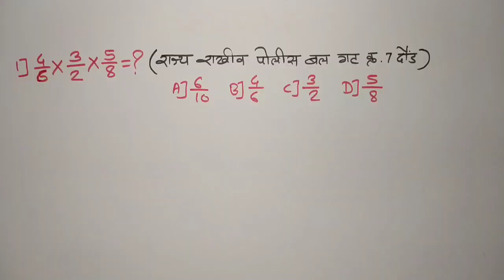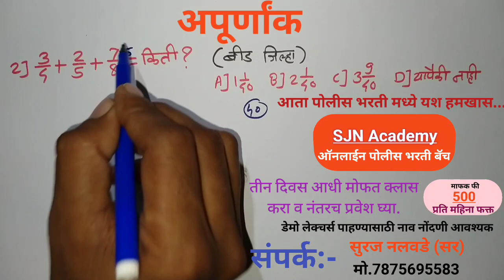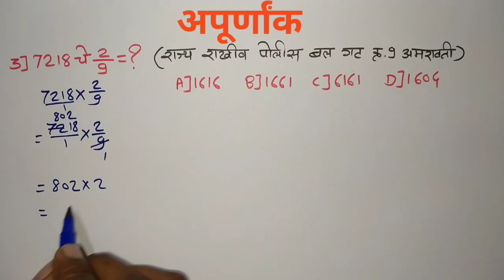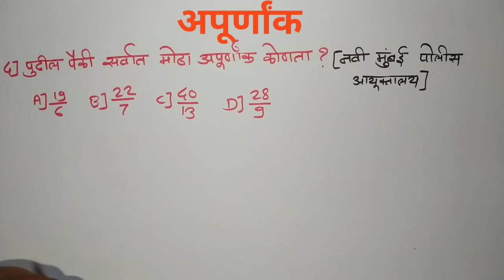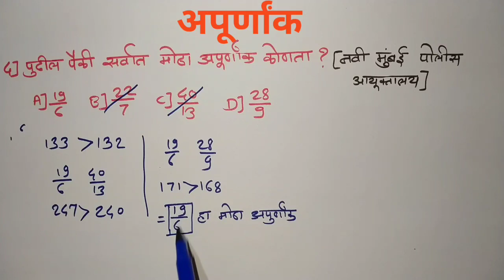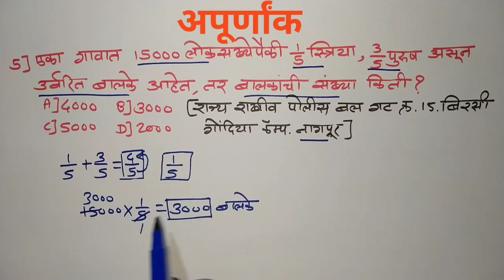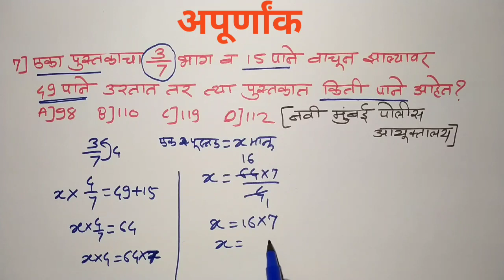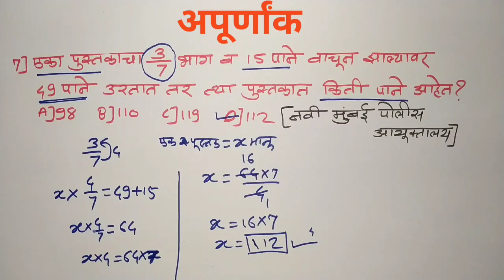अपूर्णांक | apurnank in marathi | police bharti 2021 full course | maths Course | Suraj sir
अपूर्णांक | apurnank in marathi | FRACTIONS | police bharti 2021 full course | maths Course | Suraj sir

Hi
.IMP. IMP. IMP.
पोलीस भरती 👮मध्ये यश मिळवण्यासाठी जास्तीत जास्त टेस्ट सोडवणे गरजेचे असते.आपण याचाच विचार करूनच आर्थिकदृष्ट्या गरीबातील गरीब विद्यार्थ्यांला याचा फायदा होण्यासाठी 10 टेस्ट व त्या टेस्ट चे विश्लेषणासह स्पष्टीकरण केलेले 40 व्हिडिओ (10 टेस्ट +40 व्हिडिओ) अगदी माफक फि 100 रुपये मध्ये देत आहोत...या सुवर्ण संधीचा फायदा करून घेण्यासाठी लगेच 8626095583 या नंबरवर 100  रुपये Google Pay/Phone Pe  करुन त्याचा Screenshot काढून त्याच What's App नंबरवर पाठवायला विसरू नका.
अधिक माहितीसाठी  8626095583 या What's App नंबर वर संपर्क साधा.

व्हीडिओ बद्धल -

विद्यार्थी मित्रांनो, आजपासून आपण पोलीस भरती 2021 साठी  मागील भरती मध्ये विचारलेल्या प्रश्नांचे Tricks नुसार स्पष्टीकरण देत आहोत.या maths full course चा आपणास खुपचं फायदा होईल.
जर तुमच्या काही शंका किंवा प्रश्न असतील तर आम्हाला comments करा किंवा whats aap द्वारे कळवा.

आमचे व्हिडिओ -

या YouTube channel विषयी:-

या YouTube channel च्या माध्यमातून खुपचं basic पासुन गणित(maths),बुद्धीमत्ता (reasoning) तसेच इतर विषय शिकवले जात आहे.तसेच आम्ही खुपचं सोप्या पद्धतीने शिकवत असल्यामुळे विद्यार्थ्यांना त्याचा फायदाच होईल.पण तरी सुध्दा विद्यार्थ्यांना काही अडचण असल्यास आमच्याशी संपर्क साधावा, तुमच्या प्रत्येक शंकेचे निरसन करणे आमचे कर्तव्य  समजतो.या channel चा उद्देश आर्थिक दृष्ट्या गरीब विद्यार्थ्यांना mpsc, Police Bharti,Talathi, Scholarship तसेच इतर स्पर्धा परीक्षेमध्ये यश मिळण्यास मदत करणे.

पोलीस भरतीसाठी खालील महत्वाची पुस्तके Amezon वरुन Discount मध्ये खरेदी करा. :--

अंकगणित (डॉ.आर.एस.अग्रवाल)

बुध्दिमत्ता (अनिल अंकलगी)

मराठी व्याकरण(मो.रा वाळंबे)

सामान्य ज्ञान (तात्यांचा ठोकळा)

पोलीस भरतीसाठी 15000 प्रश्न संच